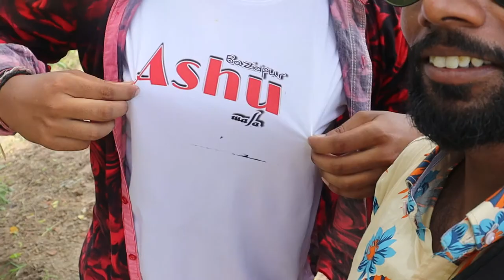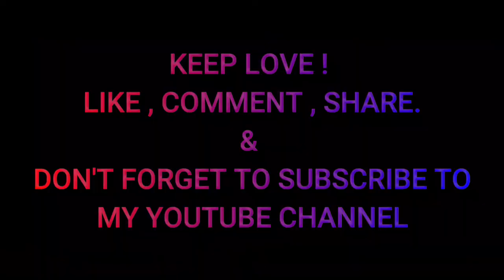Mela | Far From Home Ft Tayson Sidhu | Ashu Bazidpur Wala | Sedha Take Over | New Punjabi Vlog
New Vlog Out !
I Hope You Enjoy Every Single Moment Created By Whole Team Of Ashu Bazidpur Wala's .

Fb Page :- Ashu Bazidpur Wala
Instagram :- Ashu Bazidpur Wala